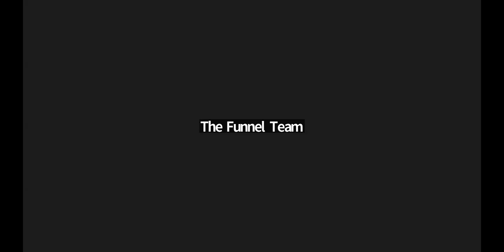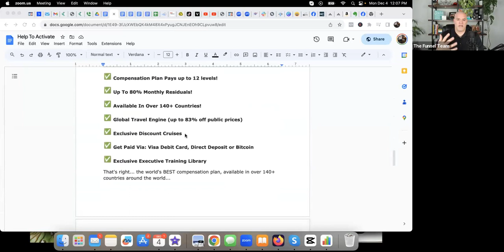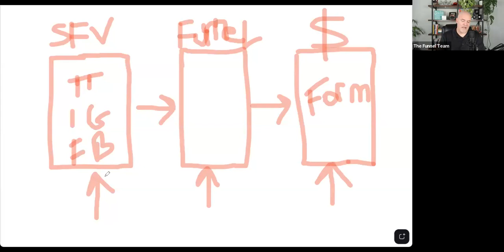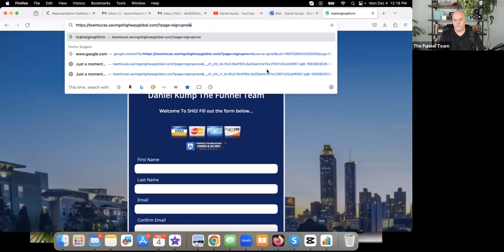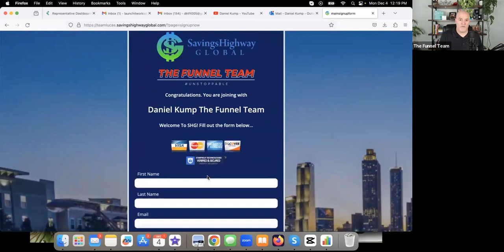MM - Dec 4 - Epic Announcement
⛔ EPIC ANNOUNCEMENT ⛔
Mindset Monday Starts NOW...
Don't Miss It For A Second!!
GAME CHANGER Headed Your Way This Week...